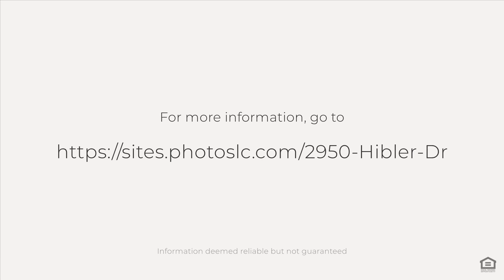2950 Hibler Dr, Magna, UT